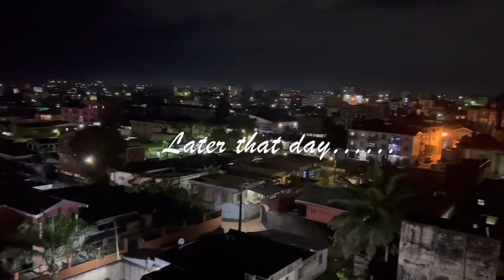Weekly Vlog|| Night Life in Douala|| Meeting Up With Cameroonian YouTubers || My Life As I Live It